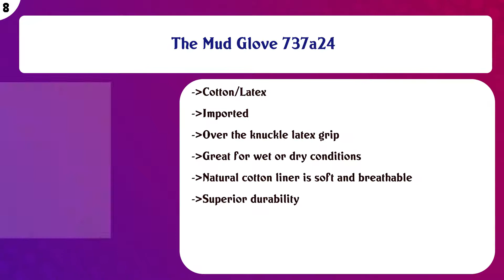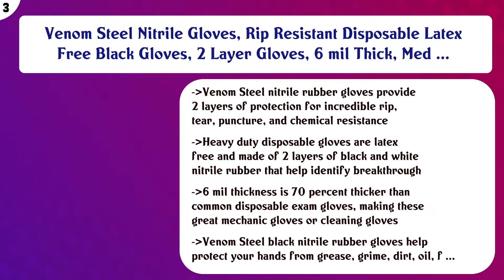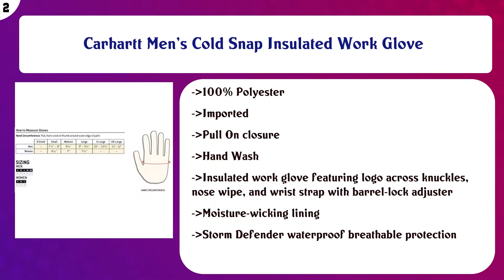Top 10 Waterproof Work Gloves to buy in USA 2021 | Price & Review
Top 10 Waterproof Work Gloves to buy in USA

 Find the links below to buy these products:

 List of top Waterproof Work Gloves:

Frogwear 8490 Insulated & Waterproof Blue Tripple Dipped Work Gloves, Ultra Flexible, Chemical & Oil Resistant ...

 Wonder Grip WG318M Liquid-Proof Double-Coated/Dipped Natural Latex Rubber Work Gloves 13-Gauge Seamless Nylon, ...

 The Mud Glove 737a24

 Showa Atlas 460 Vinylove Cold Resistant Insulated Gloves - X-Large

 LANON PVC Coated Chemical Resistant Gloves, Reusable Heavy Duty Safety Work Gloves, Acid, Alkali and Oil Prote ...

 KINCO 1939KWP-M Men's High Visibility Lined Pigskin Safety Cuff Gloves, Heat Keep Thermal Lining, AquaNOT Wate ...

 ATLAS 772 Nitrile Coated Gloves 26 inch Long Cotton Lined, Chemical Resistant, Water, Pond, Work, Large

 Venom Steel Nitrile Gloves, Rip Resistant Disposable Latex Free Black Gloves, 2 Layer Gloves, 6 mil Thick, Med ...

 Carhartt Men's Cold Snap Insulated Work Glove

 Superior Winter Work Gloves – Waterproof and Insulated Work Gloves for Cold Weather Conditions (Thinsulate - 6 ...

 Content of this Video:

10 best products to buy Waterproof Work Gloves USA

 Top rated Waterproof Work Gloves in USA